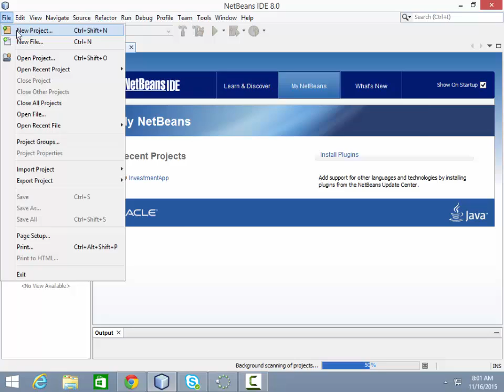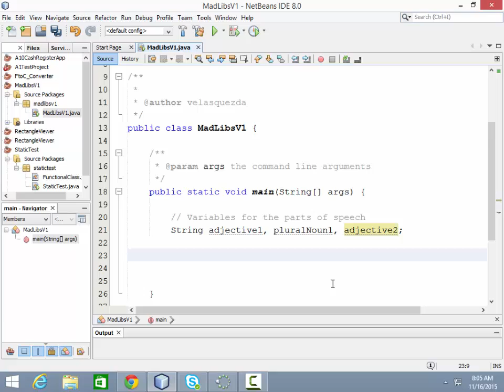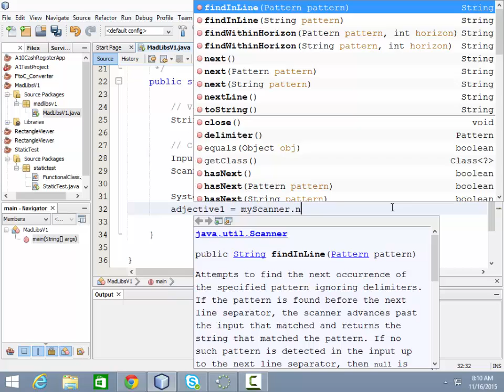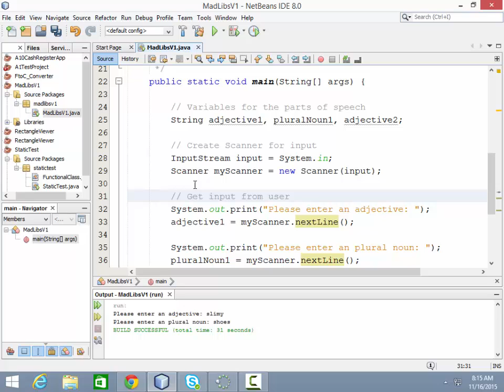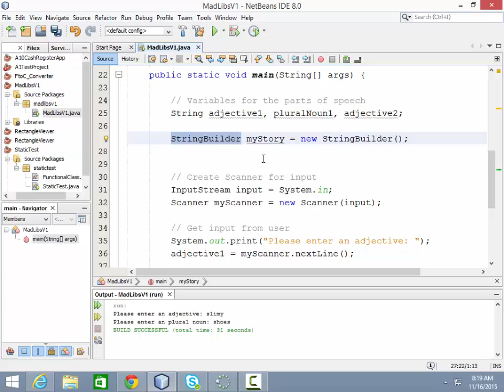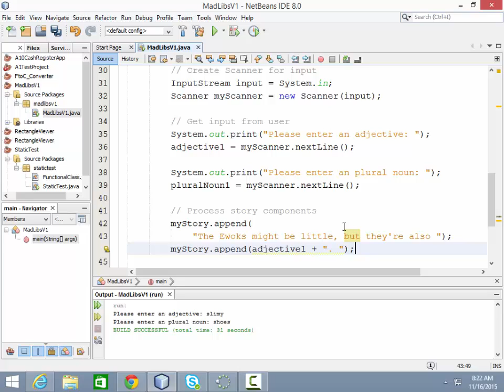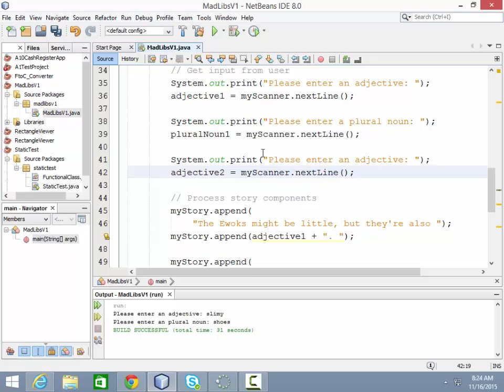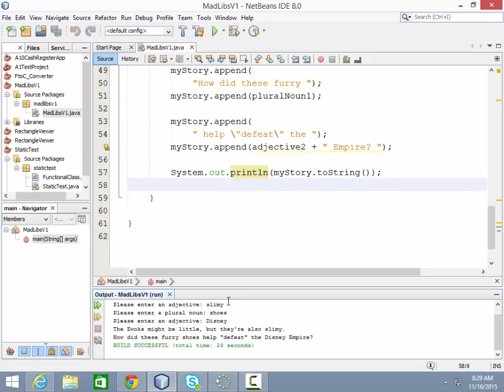Java 1 - MadLibs Vers 1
This video describes how to go about completing the first version of the MadLibs assignment. It is an exercise in string concatenation.